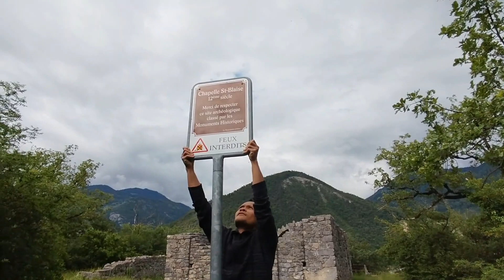Les Ruines de Saint Triphon. #07.039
Des ruines, de la végétation et des stupeurs :
une nouvelle balade pour les geocacheurs explorateurs !

Dernière vidéo : "Géocaching avec Bruce et Idéfix"